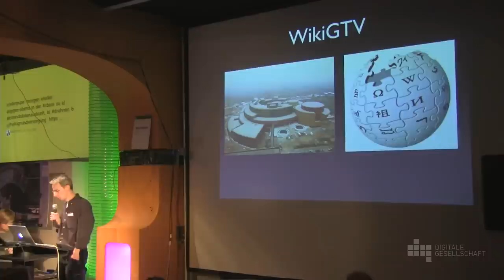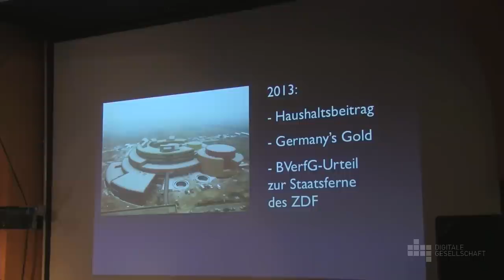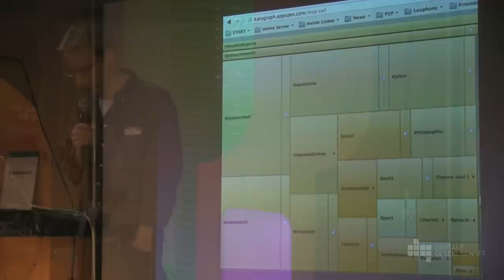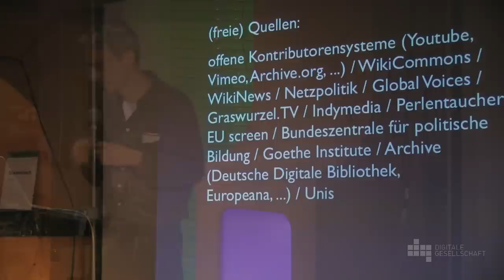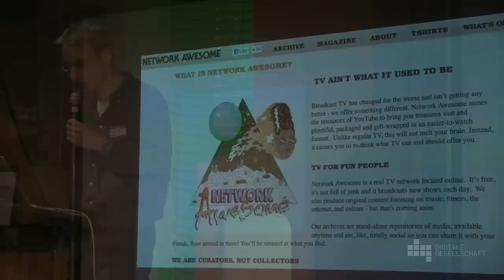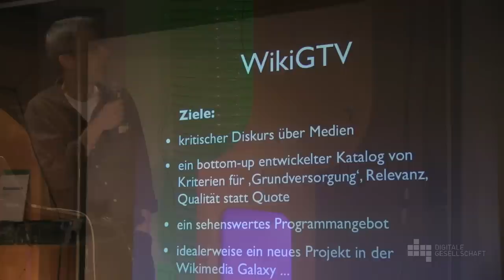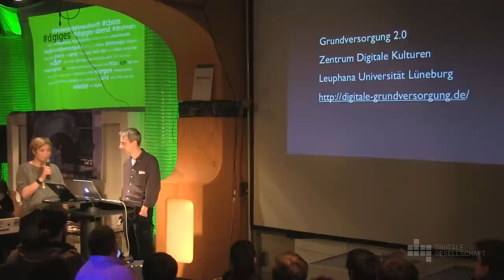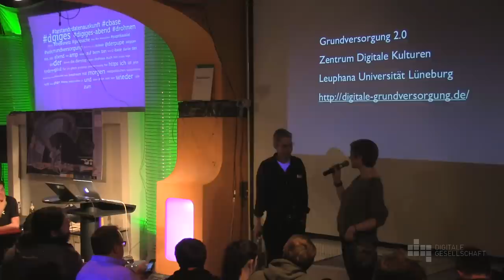WikiGrundversorgung | Volker Grassmuck | 11. Netzpolitischer Abend